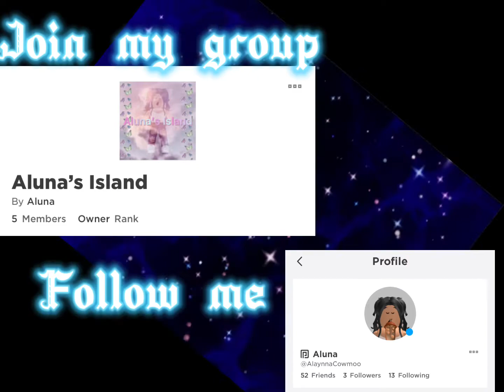Reupload cuz yt being weird